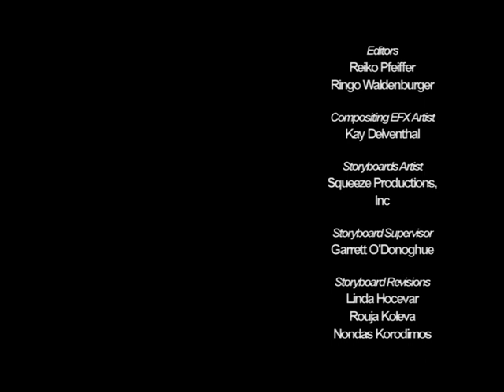(06) Boom vs Doom - Da Boom Crew